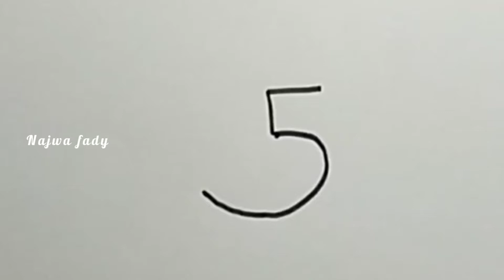رسم بطوط باستعمال الرقم 5 how to draw a duck from number 5نشاط حرف الباء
رسم سهل للمدارس
come disegnare una papera usando il numero 5
نشاط حرف الباء
الحروف العربية تقديم حرف الباء